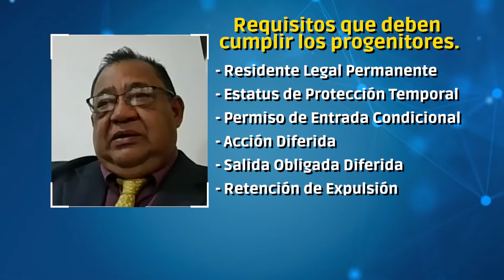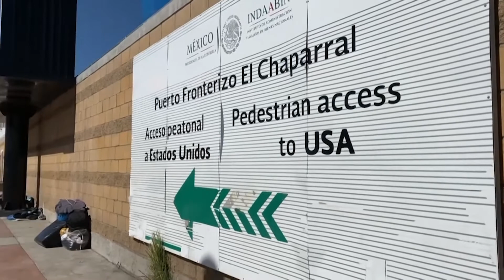EEUU reanuda programa para hijos de salvadoreños con beneficio migratorio